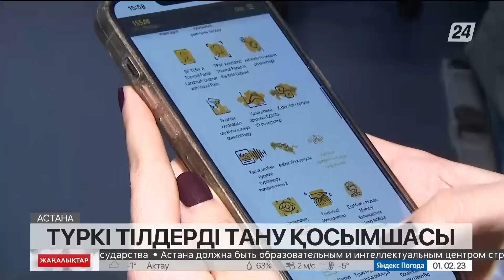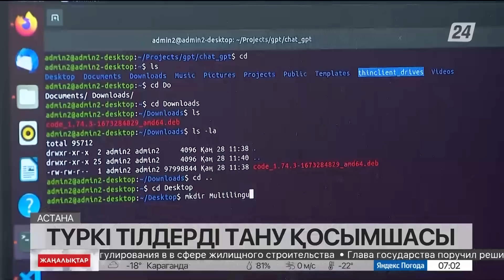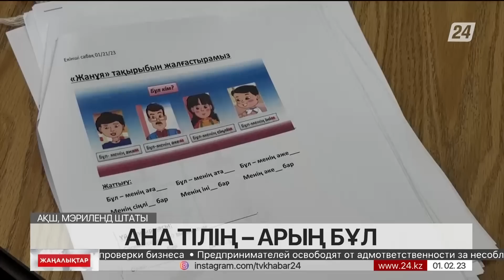01 ақпан 2023 жыл - 07:00 жаңалықтар топтамасы